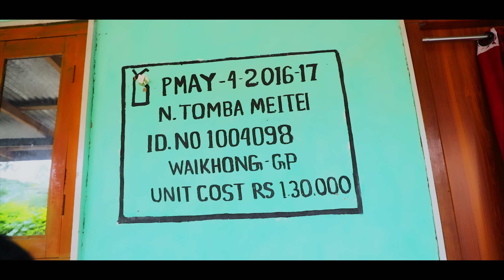EMA AMUGEE PHONE LEI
THONGJAO GEE EMA AMUBI